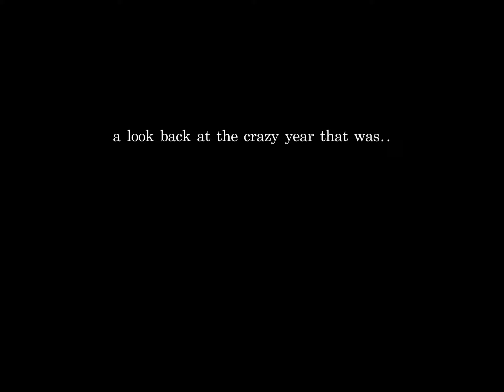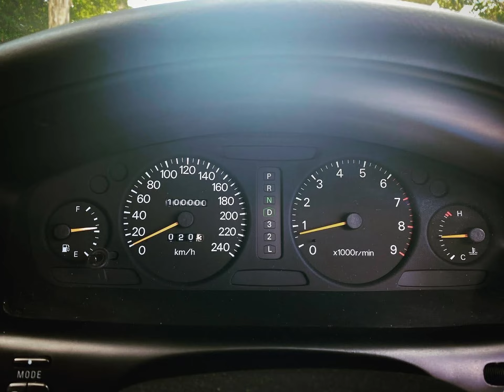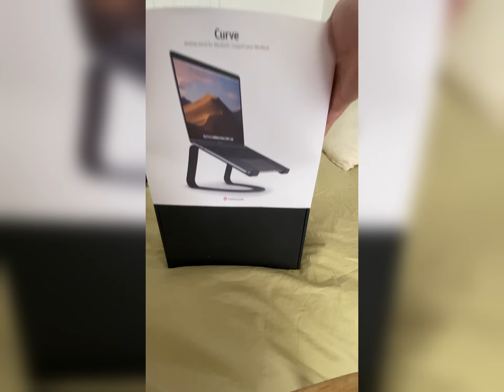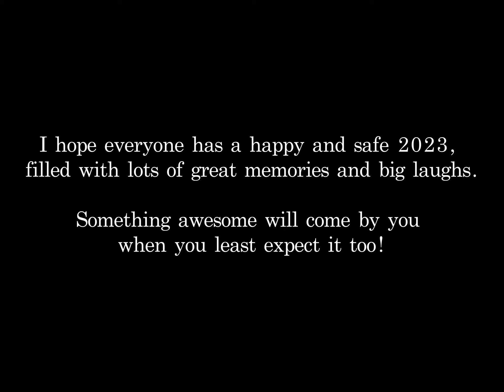a look back at 2022..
Hey guys, it has definitely been a while since I have uploaded on YouTube, as it has been a very challenging year for me for lots of different reasons, therefore I haven't had the motivation to make longer videos (I have this year, however, joined TikTok, and have been uploading short unboxing videos and other content on there)

However, for the end of 2022, I've finally had the motivation to start making long videos again for my channel (I will also be uploading this to my TikTok page, since you can upload longer videos on there now too), and what better way than to do a video about... 2022!

Some of the big things that have happened to me this year was that I finally have a registered business for my video editing, Bailey Ethan Rawson Media, I worked two jobs for a while, we went to Bali for the second time, which was even more fun than the last time we went, though the negative for that trip was Jetstar!! Don't even get me started about it.. look it up on the Internet 😂

Despite this being a very challenging year for me, I have had lots of special memories with my family and friends that I'll never forget, and like the Team 4 Best Moments video, there is a wide range of cartoon sound effects, so if you're not a fan of cartoon sound effects, put the video on mute if you so desire 😂

I hope you guys enjoy this special (to me) video, I had heaps of fun and satisfaction making this in one whole day..

BT, if you are wondering why the aspect ratio is 4:3, this is so I can make the video more suitable for other social media platforms as well, and the fact that a lot of the clips in this video are filmed vertically (vertical filming is a crime, don't know why I did it 💀)..

Wishing everybody a happy and safe 2023 👊🏻

Camera(s):
iPhone 11 (64GB, Black)

Gimbal/Tripod:
Zhiyun-Tech Smooth-4 Handheld Gimbal Stabilizer

Computer:
MacBook Pro (16 inch, 2019)
Processor: 2.6GHz 6-core Intel i7 Coffee Lake Refresh
RAM: 16GB 2667 MHz DDR4
Storage: 512GB SSD
Graphics: Intel UHD Graphics 630 1536MB + AMD Radeon Pro 5300M 4GB
Display: 3072 x 1920 (16 inch)
OS: macOS Ventura (13.1)
Monitor: Philips 438P1 (3840 x 2160, 43 inch)
Keyboard: Apple Magic Keyboard (2021)
Mouse: Apple Magic Trackpad (2021)